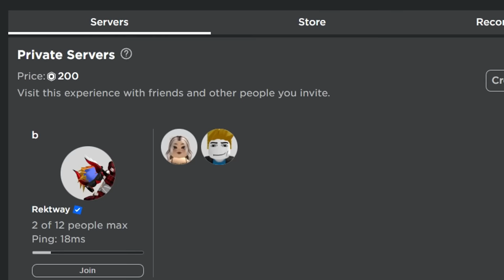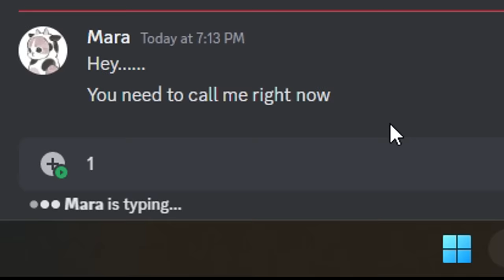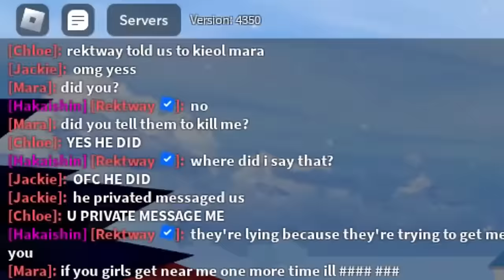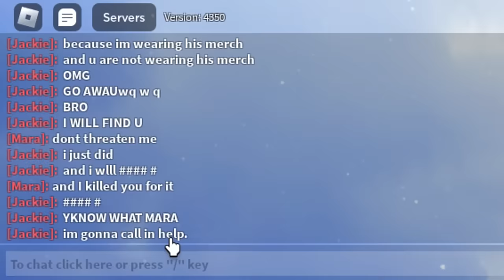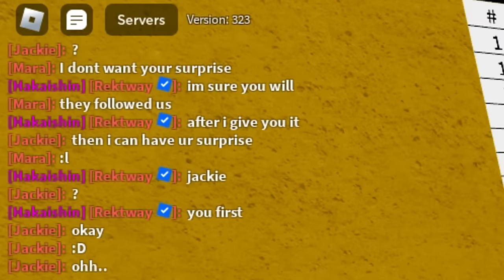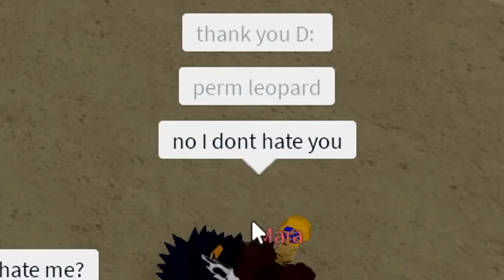My Friend Caught Me CHEATING, So I Tried Getting Her BACK... (ROBLOX BLOX FRUIT)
My Friend Caught Me CHEATING, So I Tried Getting Her BACK... (ROBLOX BLOX FRUIT) This week, we'll be trying to unlock God Human next, since thats one of the things we really need to get soon.